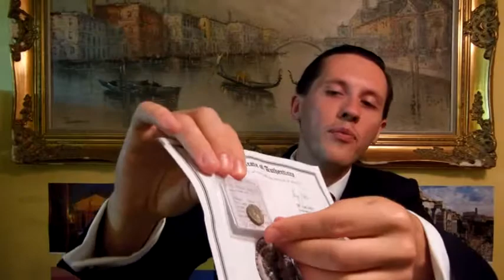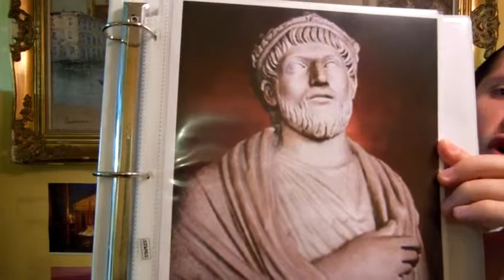Vetranio Roman Emperor 350 A D Biography & Rare Certified Ancient Coins Available for Sale